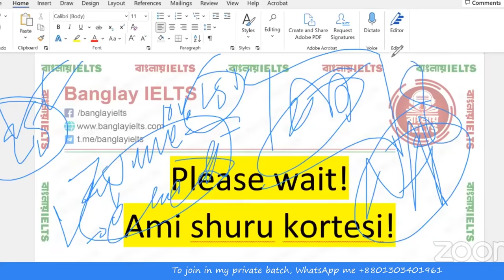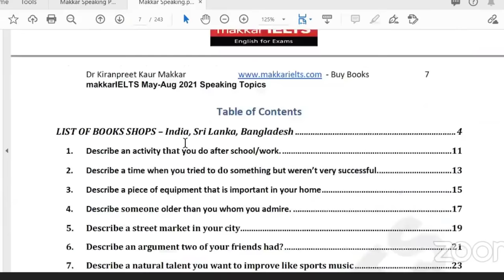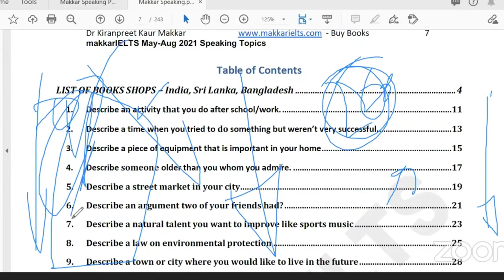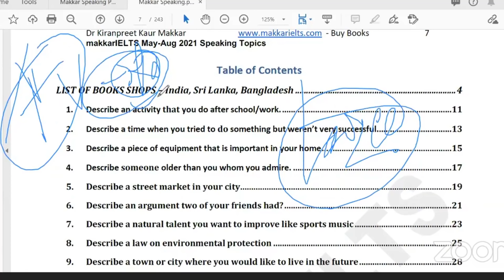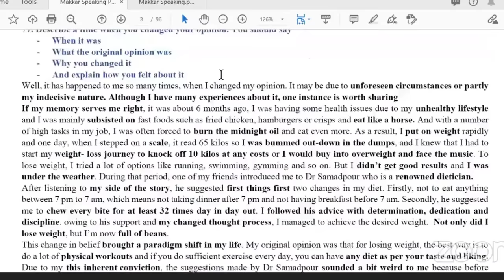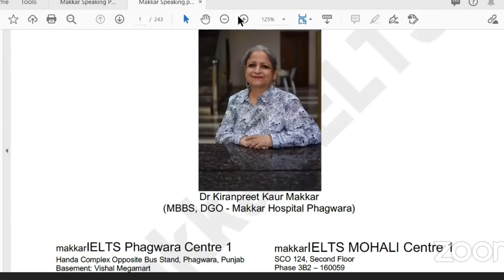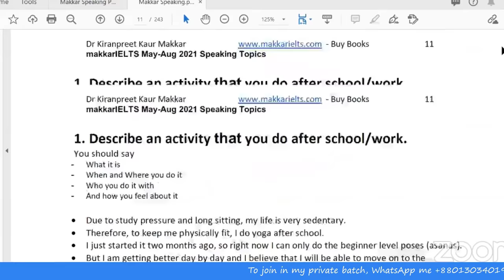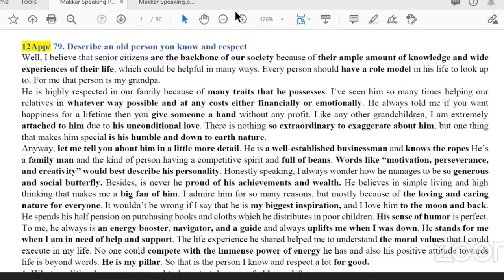How to Study Makkar Speaking PDF Like a Pro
About our Private Batch:
To download the pdf and other important files, join our Telegram Group. here is the link again